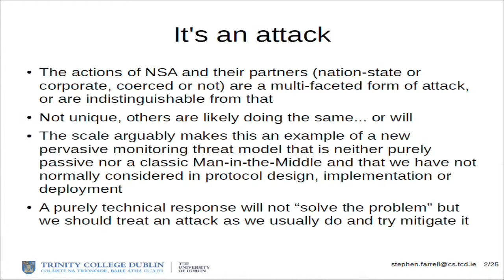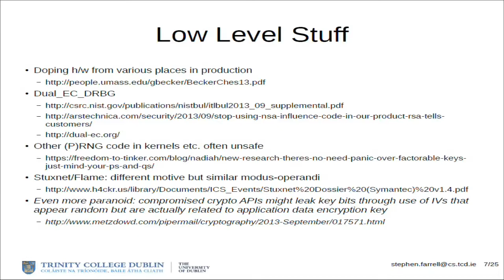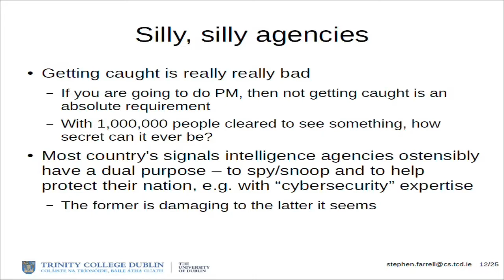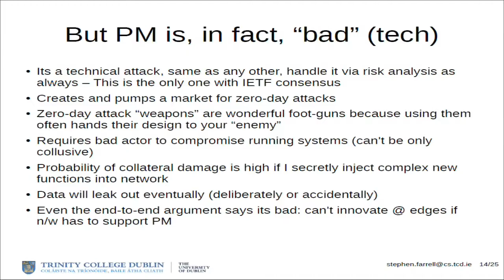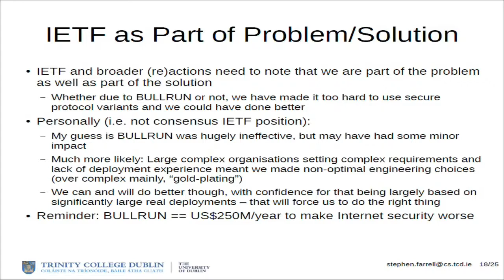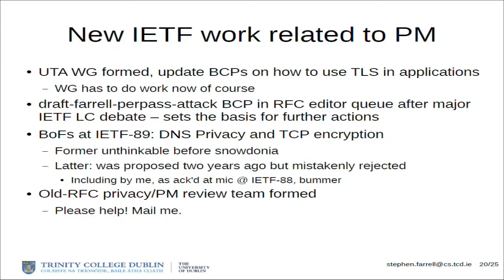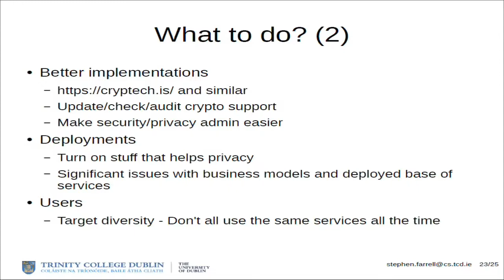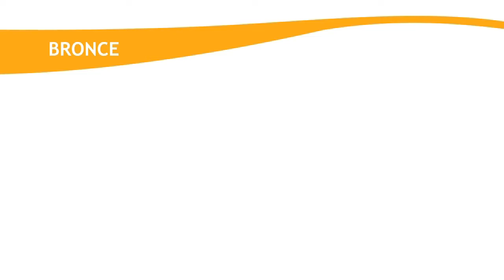LACNIC21 - Vigilancia generalizada - Stephen Farrel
Persuasive Monitoring is an Attack- Stephen Farrel